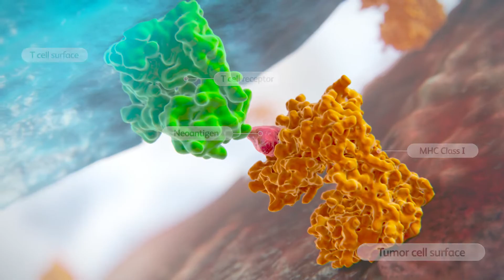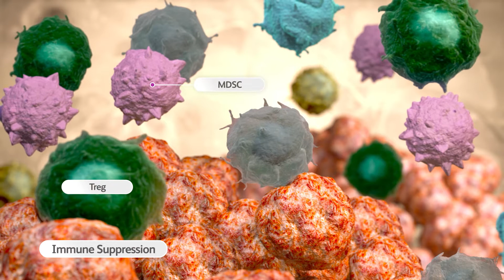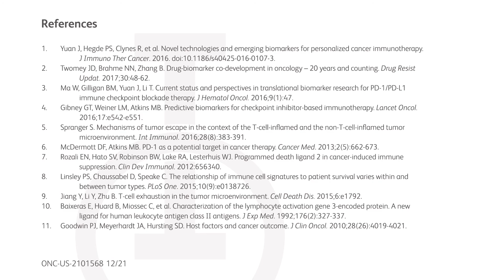IOU Youtube: IO biomarkers under investigation for their role in immunotherapy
Understand how several biomarkers are under investigation for their potential to predict response to immuno-therapy.See more healthcare professional resources